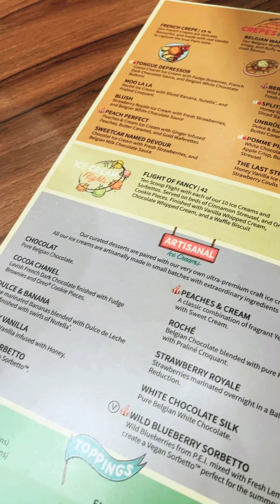Movie Night, Dessert at Chillitan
Movie night kasama ang tropamilya, food trip at chillitan!